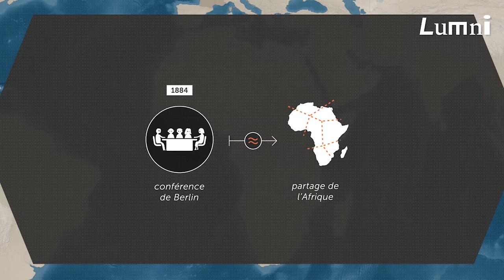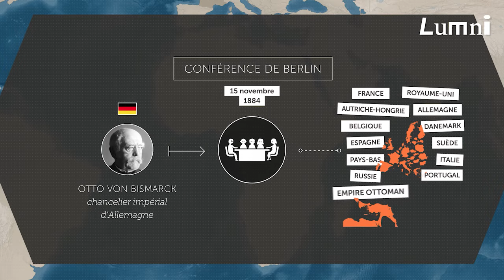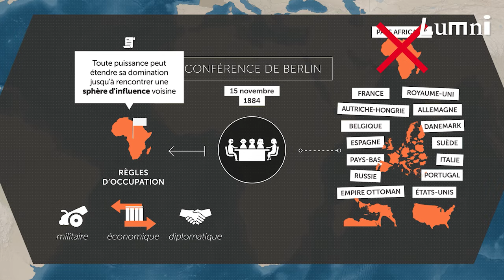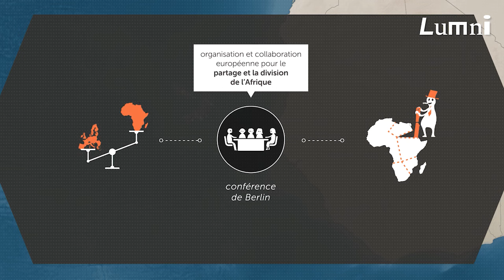Congrès de Berlin / 1885 / Analyse avec des cartes / Partage de l'Afrique